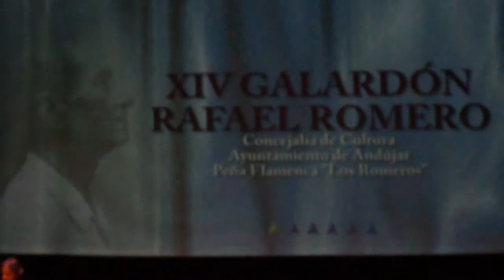José Mercé. (Bulerías "del saltito") Gtr. A. Higuero-Palmas-Chicharito Y ...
XIV GALARDÓN RAFAEL ROMERO - Andújar (Jaén) 6/6/14. (2º)